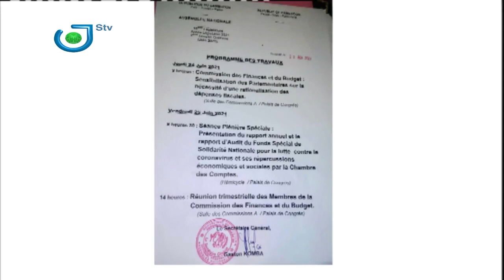7HEBDO du 04 Juillet 2021 avec Leila Reine Nganzeu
*MAURICE KAMTO SE DESOLIDARISE DES MANIFESTATIONS DU 03 JUILLET
*VACCIN ANTI COVID: COMPRENDRE LA RETICENCE DES CAMEROUNAIS

7HEBDO du 04 Juillet 2021 avec Leila Reine Nganzeu